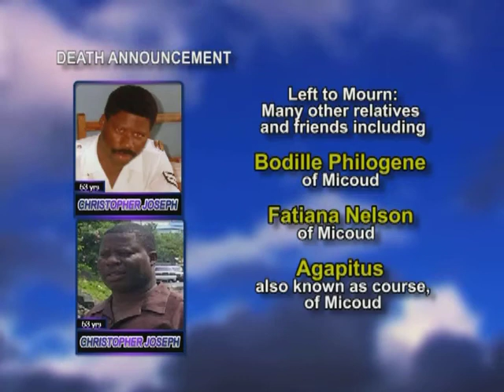Christopher Joseph Long